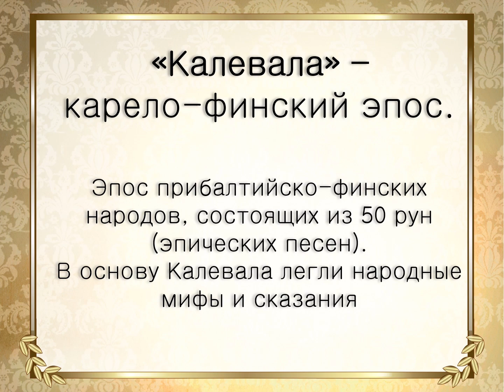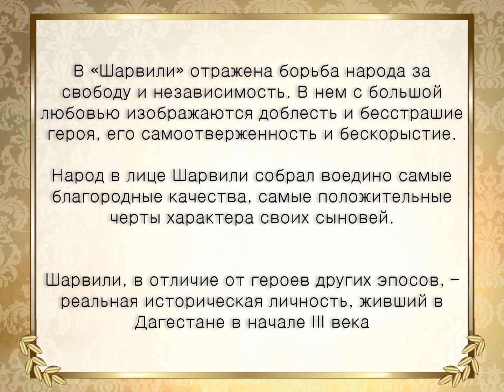"Эпос народов России" Презентация 12+ Библиотека №14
Народы и народности нашей многонациональной страны имеют свой уникальный эпос, обусловленный этнической, религиозной принадлежностью и составляют культурный код, ориентированный на популяризацию и сохранение культурной идентичности, укрепление традиционных российских духовно-нравственных ценностей, усиление цивилизованного влияния Русского мира. Эпос народов России включает в себя различные эпические сказания, передающиеся из поколения в поколение как устное народное творчество.
Рекомендуем к просмотру данный видеоролик для ознакомления с основными видами эпоса народов России.